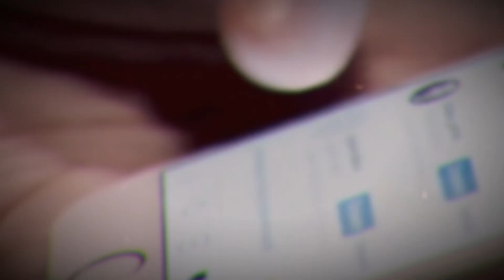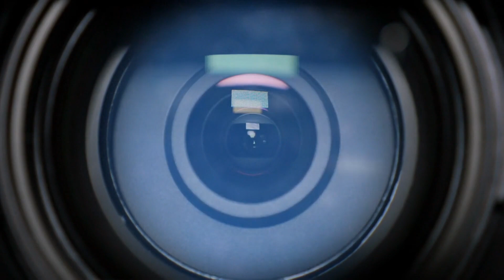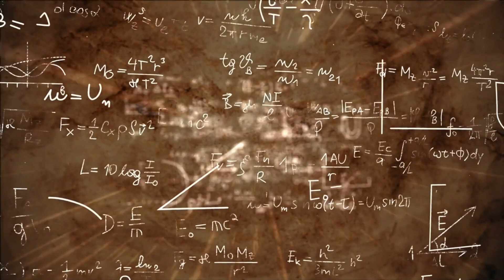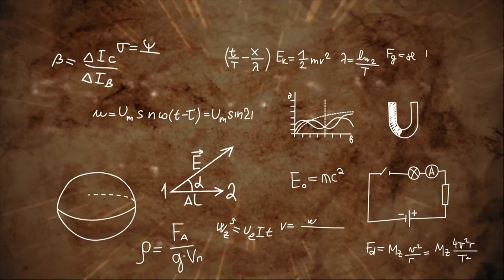Did ALIENS Send Oumuamua? Facts and Theories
In this video, we're going to explore the facts and theories around the strange object known as Oumuamua. This object has astounded astronomers and scientists with its unusual shape and speed, and there's still much we don't know about it.

So what is Oumuamua? Is it an alien spacecraft? A comet? And what does this tell us about the origins of life in the universe? In this video, we'll explore all of these questions and more!